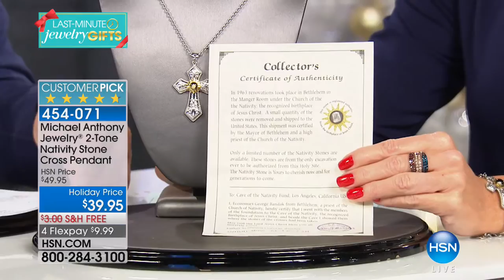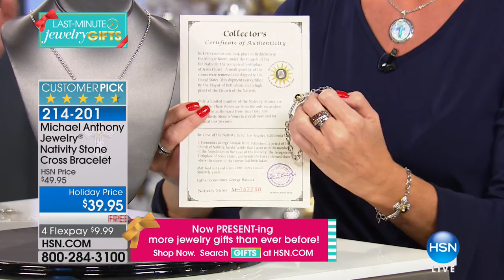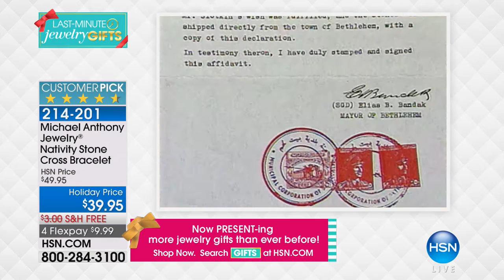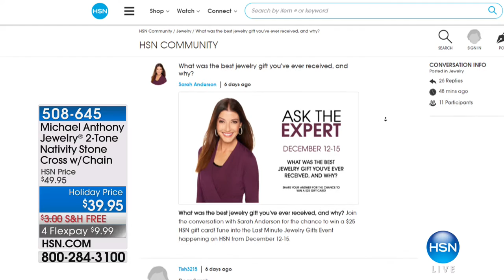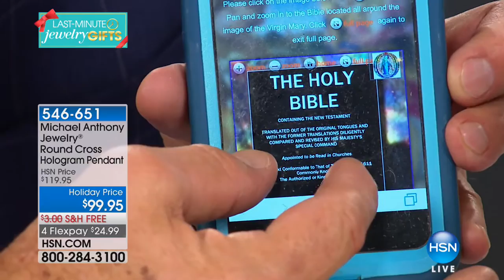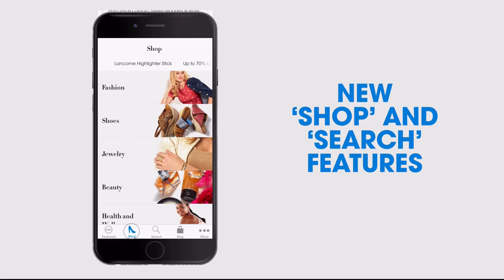HSN | Michael Anthony Jewelry Gifts 12.13.2017 - 05 PM